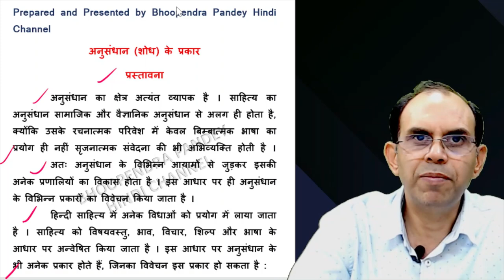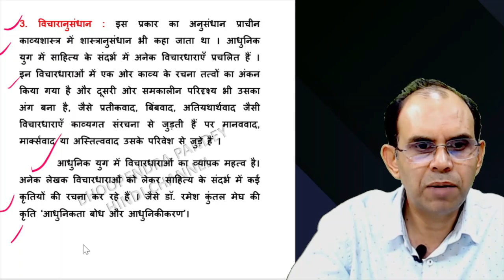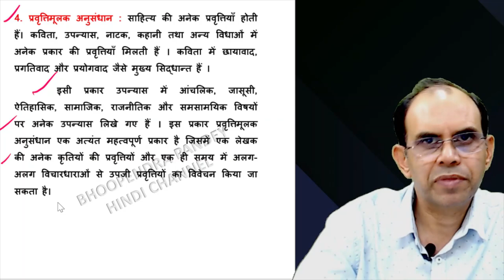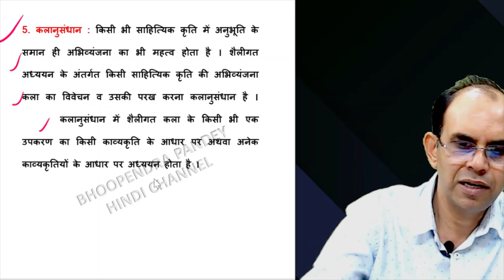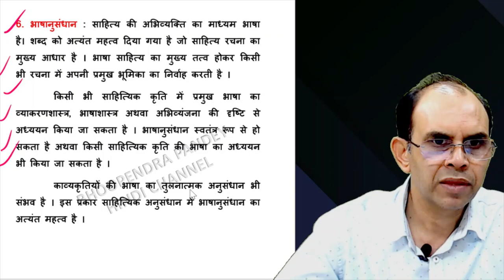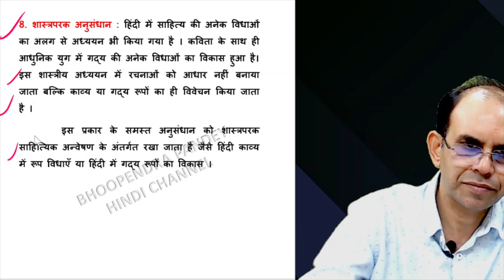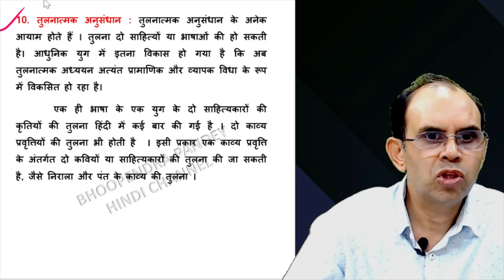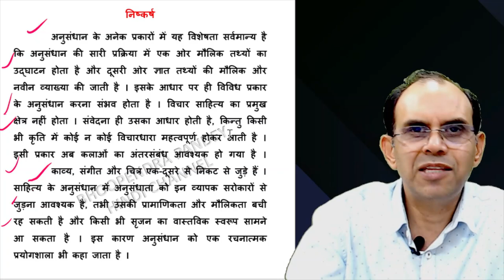अनुसंधान के प्रकार । anusandhan ke prakar। shodh ke prakar । shosh pravidhi aur prakriya